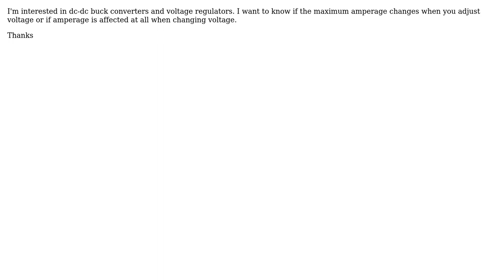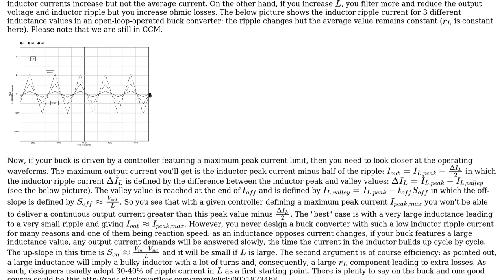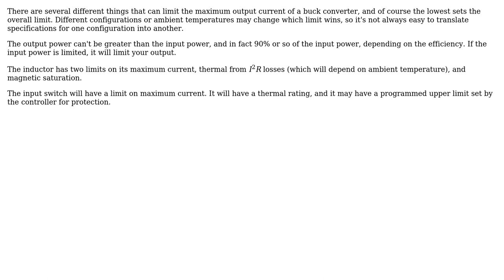Electronics: Do buck converters/voltage regulators change max amperage? (2 Solutions!!)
Electronics: Do buck converters/voltage regulators change max amperage?

With thanks & praise to God, and with thanks to the many people who have made this project possible! | Content (except music & images) licensed under CC BY-SA | Music | Images & others | With thanks to user Verbal Kint user Neil_UK user fie and the Stack Exchange Network Trademarks are property of their respective owners. You are responsible for your own actions.